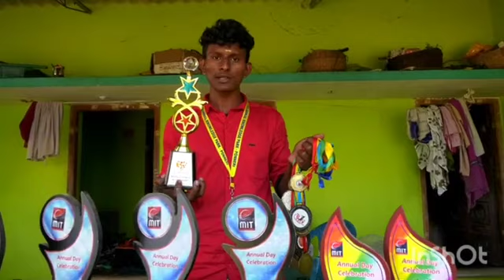Ology Tech School and Velammal Bodhi - Interview with Mr. Thatchanamoorthy